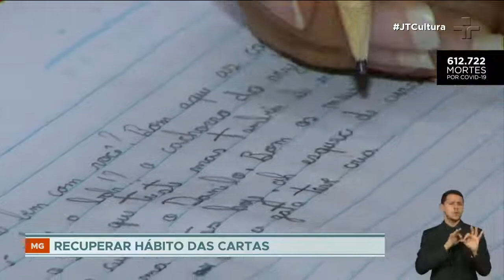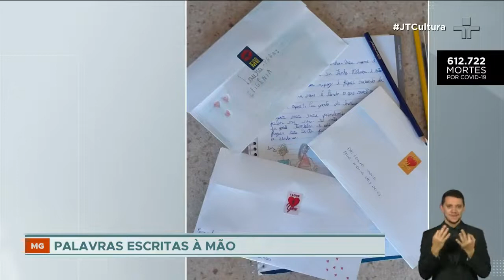Projeto de BH incentiva jovens a escreverem cartas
Projeto "Cartas Solidárias" incentiva jovens a escreverem cartas, uma prática pouco comum na atualidade. A iniciativa promove a troca de mensagens entre pessoas desconhecidas.